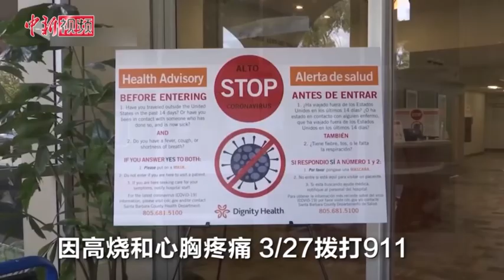美国新冠肺炎患者讲述在美就医的波折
随着新冠疫情在纽约社区蔓延，美国酒店华裔协会主席黄华清也在近日被确诊感染新冠肺炎。他向我们讲述了自己从寻求测试到就医的波折，也呼吁民众遵守州府的规定，做好自我防护。（视频来源 美国中文网）